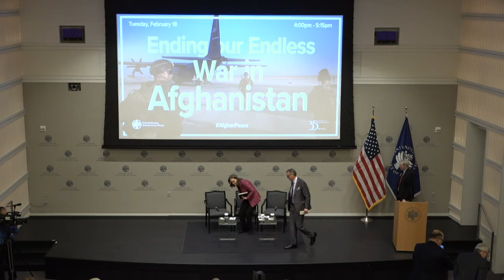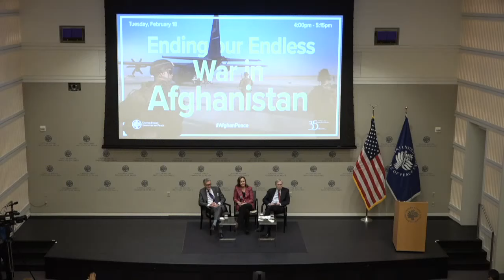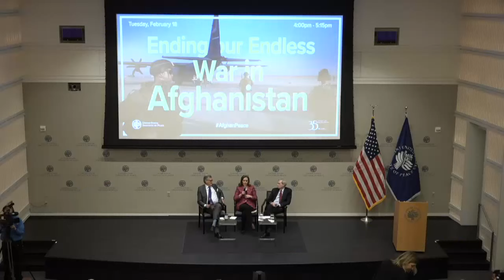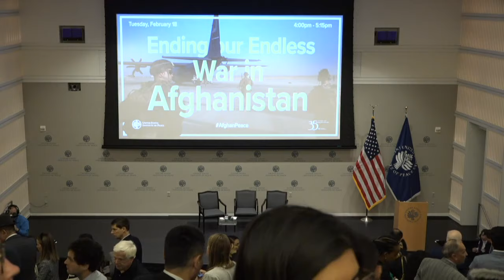Ending Our Endless War in Afghanistan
After over a year of intensive talks, press reports indicate that an official agreement between the U.S. and Taliban is imminent. The agreement reportedly begins with an immediate reduction in violence by all sides, followed by the signing of a U.S.-Taliban agreement. This would lead to intra-Afghan peace negotiations, accompanied by a gradual withdrawal of U.S. troops. Implementing and verifying each step in this process will require meticulous diplomacy, but this reported agreement could mark a major turning point in the effort to end the war in Afghanistan.

Join USIP for a panel of former U.S. government senior officials as they discuss the significance of the reported agreement, the potential for a sustainable and inclusive peace process, and what this latest development means for bringing an end to the eighteen-year war in Afghanistan.